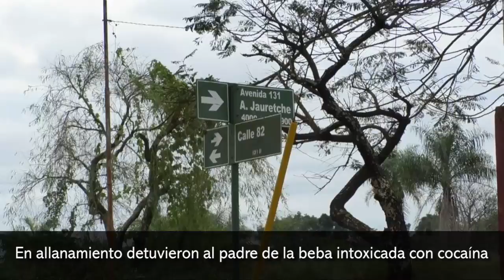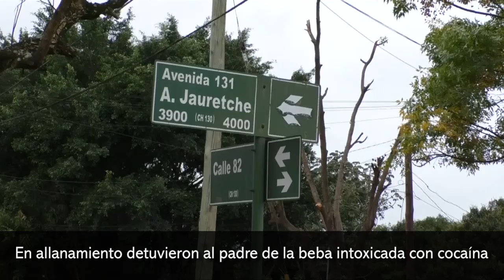En allanamiento detuvieron al padre de la beba intoxicada con cocaína